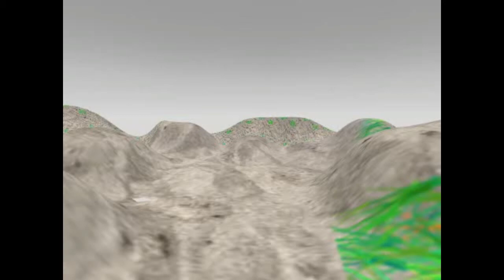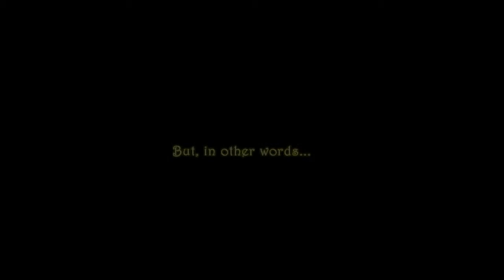A Fisherman's Tale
This ones for all those who go camping and like to 'rough it'. May you never run out of milk!.